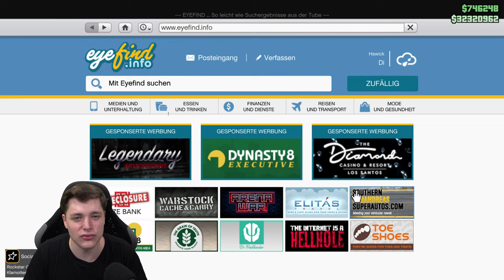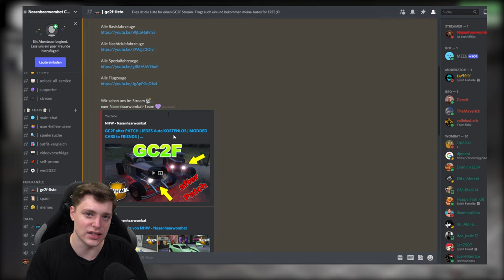Mammoth Patriot Mil Spec | Neues Auto in GTA 5 Online! Lohnt sich der KAUF? GTA 5 Deutsch/German 4K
In diesem Video zeige ich euch das neue AUTO!! :D

⬇️🔥🔥Social Media🔥🔥⬇️
PSN: nasenhaarwombat

➡️Bewerten nicht vergessen♥👽🌎📣🙈🎬❤✔️🚗🔥⚠️⛔️
⬇️Link zur Crew⬇️
⬇️Musik⬇️
⬇️Youtube Kollegen⬇️
Folgen noch :P